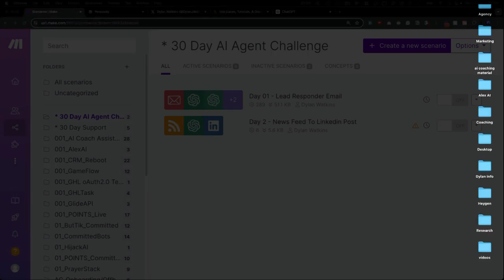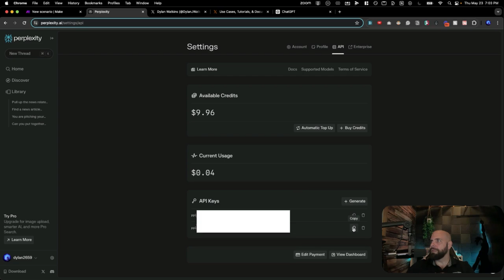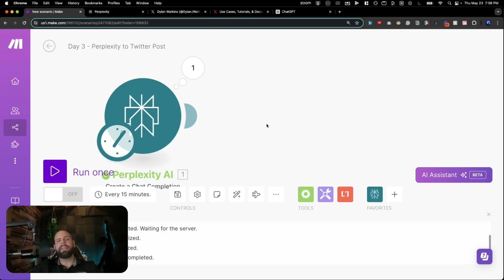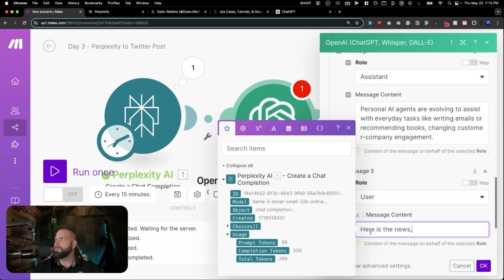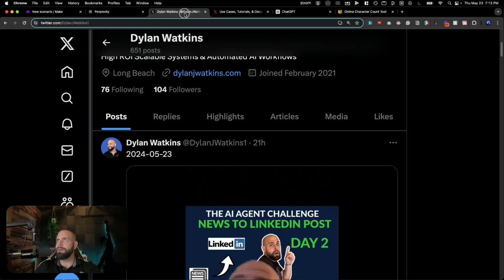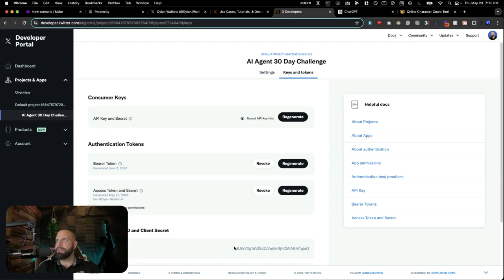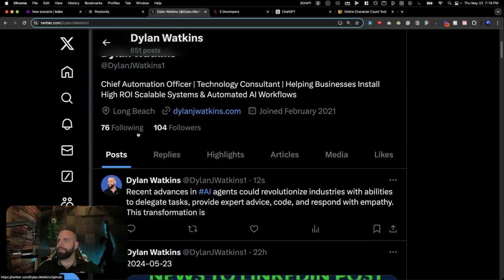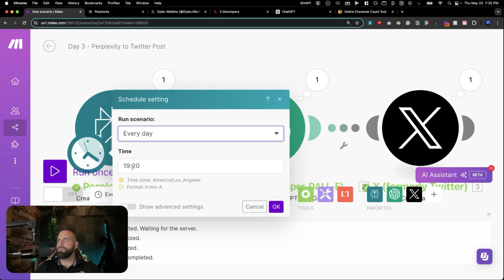Auto-Generate Twitter Posts from News with AI and Make.com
🚀 Welcome back to the 30-Day AI Agent Challenge! Today, I'm teaching you how to automate your Twitter content creation by extracting news articles using Perplexity AI and converting them into tweets with ChatGPT. This session is perfect for anyone looking to enhance their social media presence with minimal effort.

🛠️ What You'll Learn:

How to use Perplexity AI to source and summarize relevant news articles.
Steps to seamlessly integrate these summaries into tweet-worthy content using ChatGPT.
Automate the posting process to Twitter, ensuring consistent and timely updates.
🎯 Benefits of This Automation:

Maintain a dynamic Twitter feed with the latest industry news without manual posting.
Increase engagement by sharing timely, relevant content tailored to your audience.
Save time on content creation and focus more on your business strategy.
👨‍💼 Ideal for:
Digital marketers, social media managers, and business owners looking to streamline their Twitter strategy and engage more efficiently with their audience.